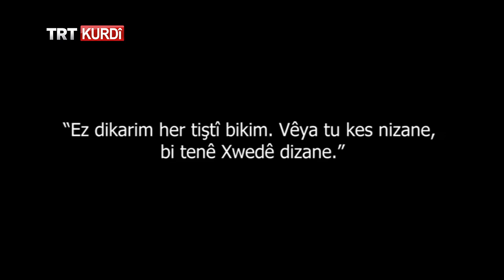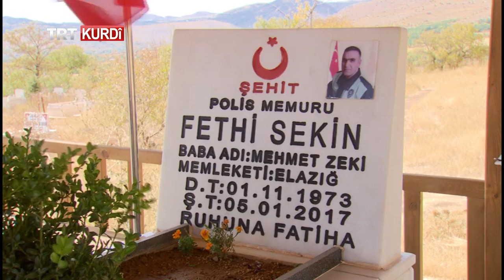BÊASTENG (ENGELSİZ) BEŞA 73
Bernameya 'Bêasteng’ (Engelsiz) her hefte roja şemiyê di saet 18.25an de li ser ekranên TRT Kurdî li pêşberî we ye...

Di bernameyê de serpêhatiya serfiraziya kesên astengdar tê ravekirin.

Bi taybetî ji herêmên Rojhilat û Başûrê Rojhilata Anadoluyê jiyana wan kesên astengdar tê vegotin ku di şert û mercên gelek zehmet de têkoşînên mezin nîşan dane û serkeftinên gelek mezin bi dest xistine tîne ser ekranê.

Mêvanê vê beşê yê bernameya Bêasteng'ê (Engelsiz) ji Baskil’a Elazığ’ê Kemal Çelikten bû. Ew di 7 saliya xwe de nexweşiyek derbas dike û çavên wî êdî nabînin. Ew him dengbêj e him jî cotkariyê dike. Kemal Çelikten ji TRTKURDî'yê re behsa serpêhatî û serkeftina xwe kir.